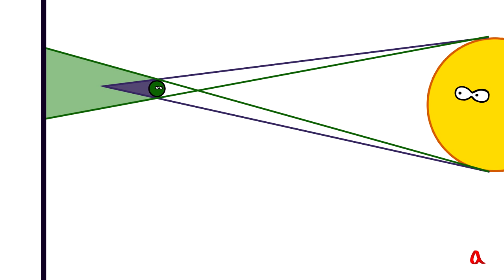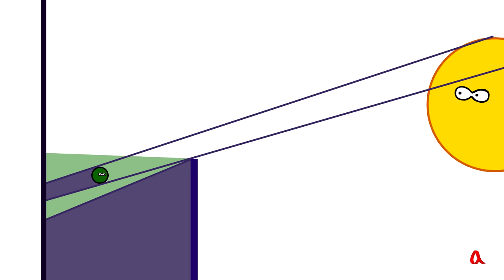Скрещенные тени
При пересечении или соприкосновении теней от двух предметов могут наблюдаться интересные эффекты: тени ломаются или неожиданно делаются резкими. Эти эффекты вызваны тем, что источник света не является точечным.